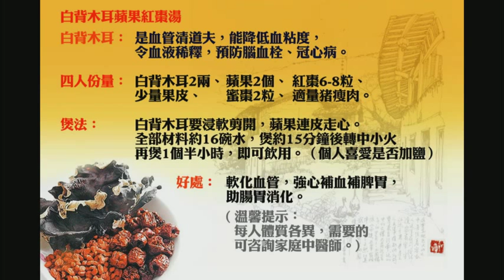現代豪俠傳 第20集 不能和稀泥，能戰先能和-Part 3